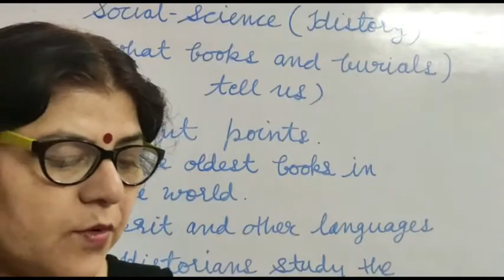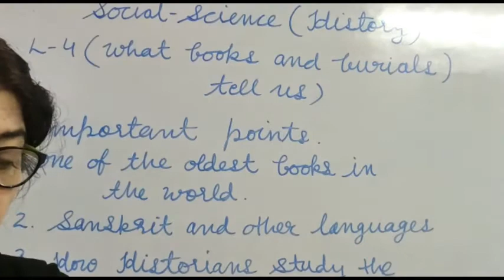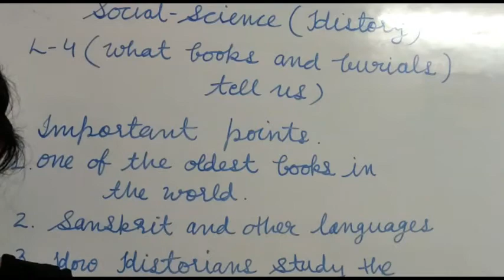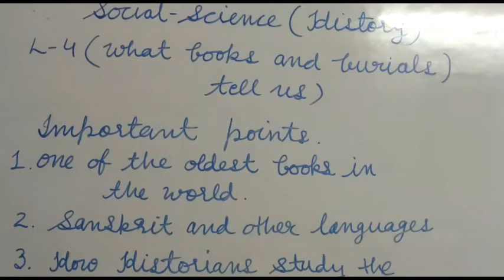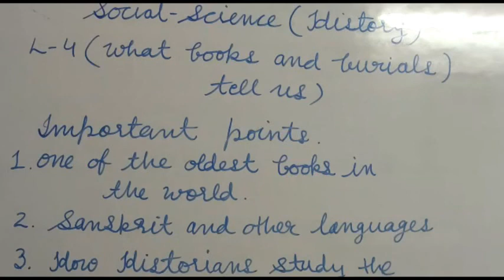6th S.st English Med. 22/8/2020